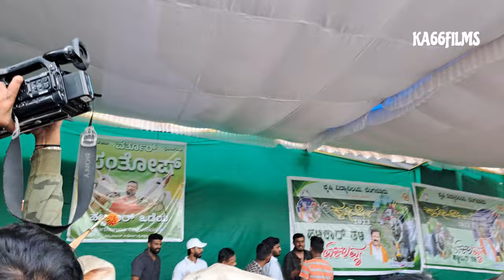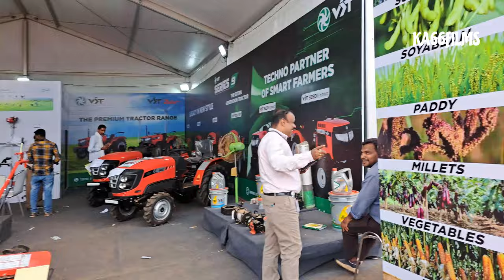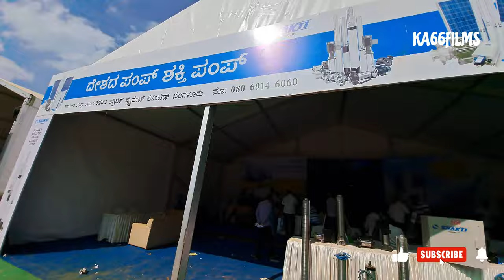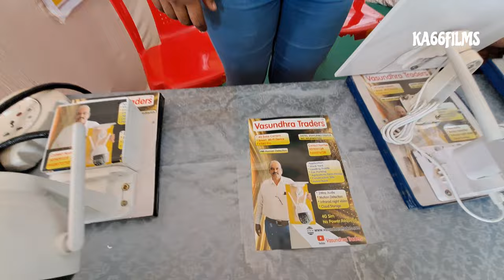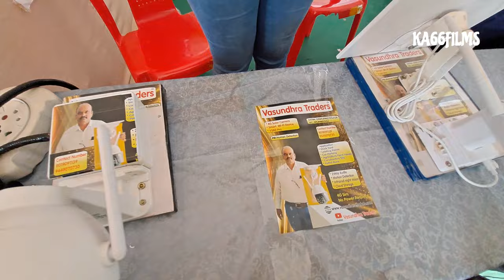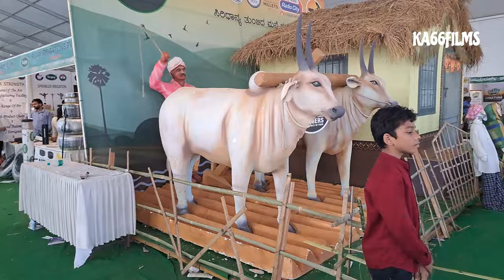ಕೃಷಿ ಮೇಳ 2023 | KRISHI MELA Bangalore Agriculture Expo 2023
ಕೃಷಿ ಮೇಳ 2023 ಎಂದು ಕೃಷಿಸ್ತುವ ಸಂಪತ್ತಿ ಪ್ರೊಫಲ್ಸ್ ಹಾಗೂ ಕೃಷಿಸ್
ಕೃಷಿ ಮೇಳ 2023 | KRISHI MELA Bangalore Agriculture Expo 2023 gkvk krishimela agriculture farming ಕೃಷಿ ಮೇಳ 2023 ನಿರ್ಮಿಷಣವರೆಗೆ ಹಾಗೂ ಸಾಕ್ಷExperience the best of Indian agriculture at KRISHI MELA Bangalore Agriculture Expo 2023! Come and learn about the latest farming technologies, meet the farmers who produce the things you eat, and find out about the latest developments in the agricultural sector. This year's Expo will be bigger and better than ever, so mark the date in your calendar and come join the celebration!